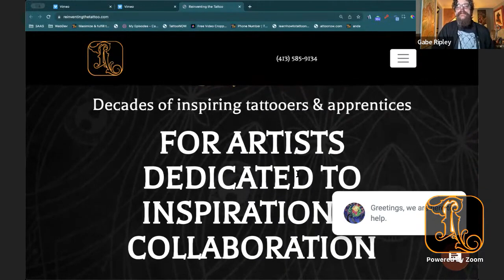Paint Night with Renee Little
📺 Inspirational network and courses for tattooers, apprentices, and collectors @
for schedule and to beam in the Zoom call with us and join the conversation!